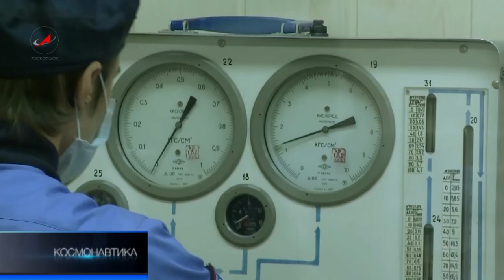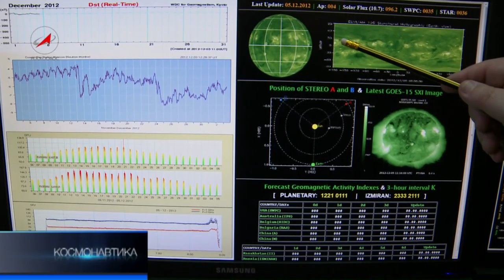Программа Космонавтика 15.12.12